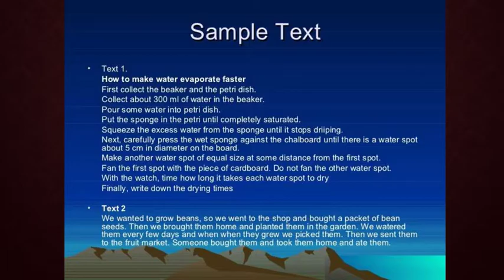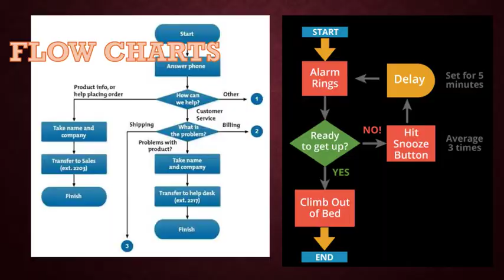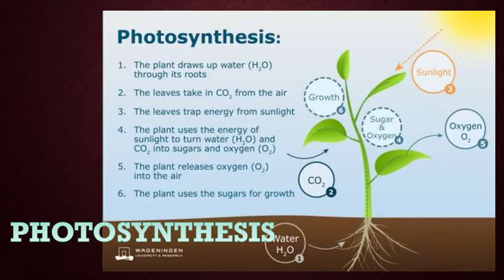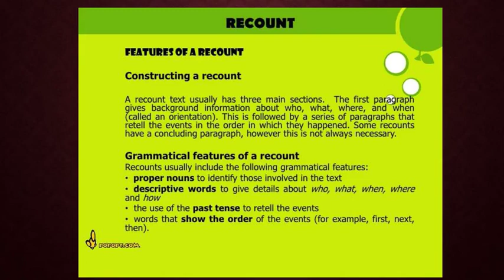FACTUAL RECOUNT AND PROCEDURAL RECOUNT TIME ORDER TEXT TYPE ENGLISH 5